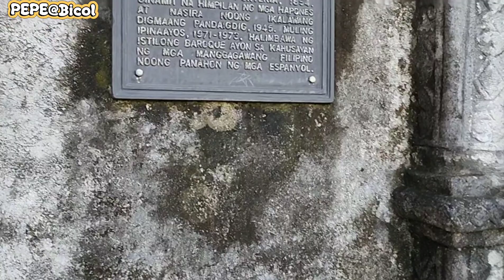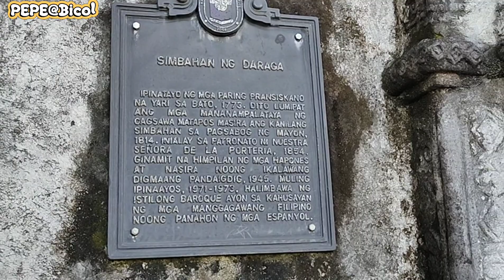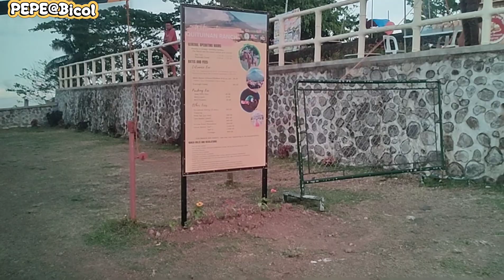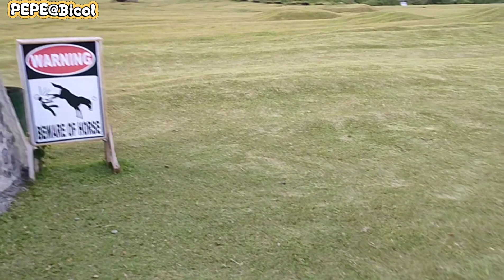Bicol x Mt. Mayon ⛰️